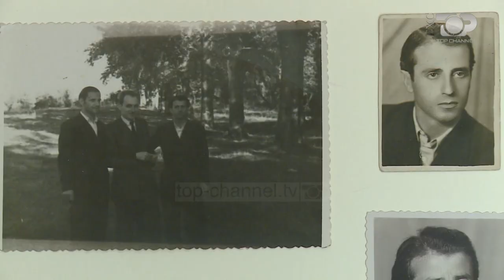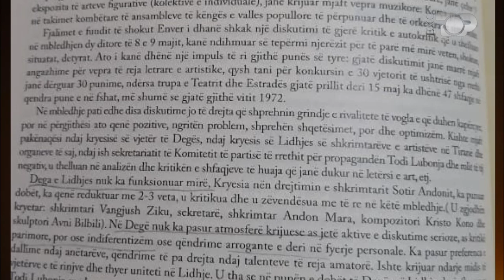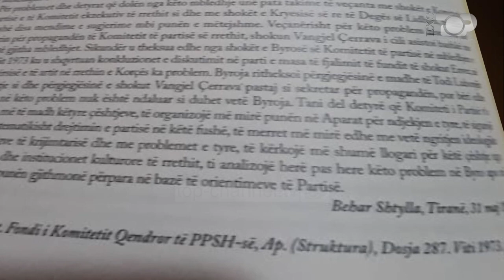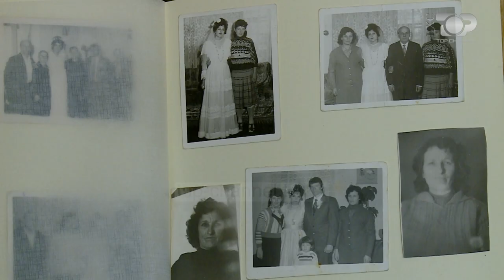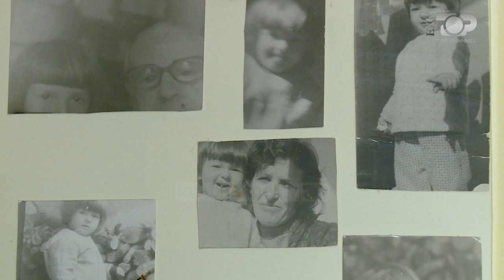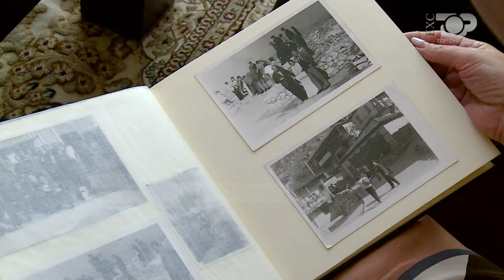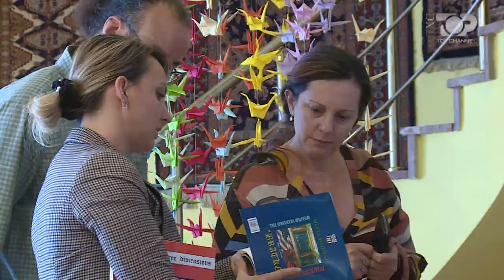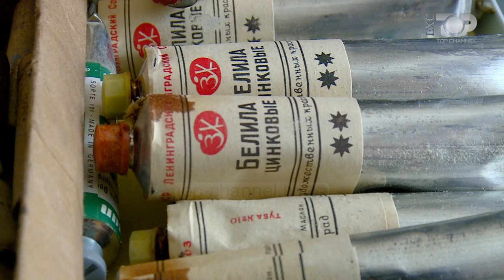Exclusive – Rafail Dembo, artisti i dritës – 10 Tetor 2021